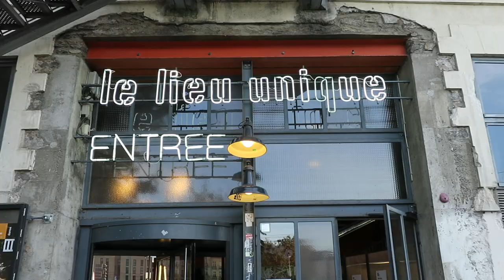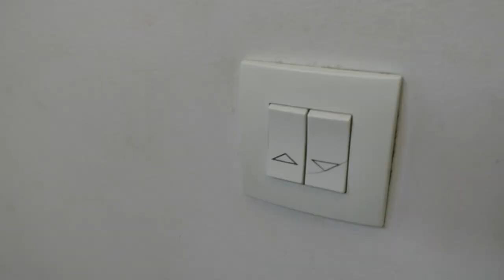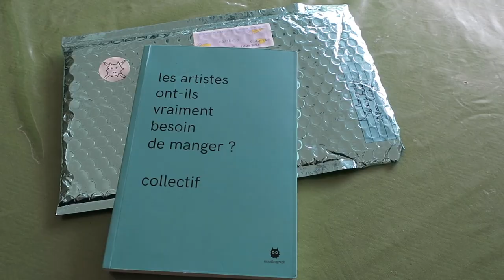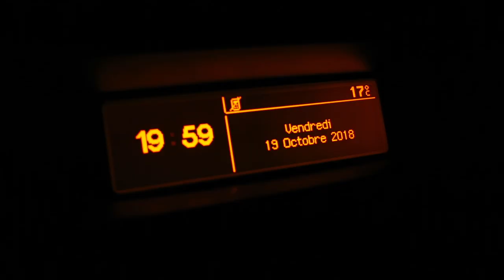Journal filmé 185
Journal filmé du 11 au 20 octobre 2018